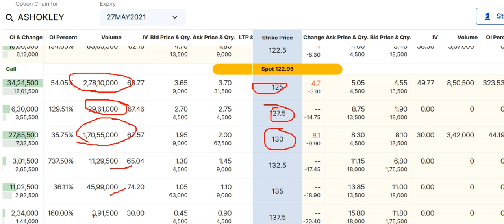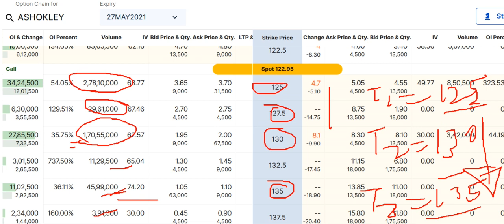AXIS BANK Share Price , AXIS BANK Share News, AXIS BANK Share Prediction, AXIS BANK Share Review,